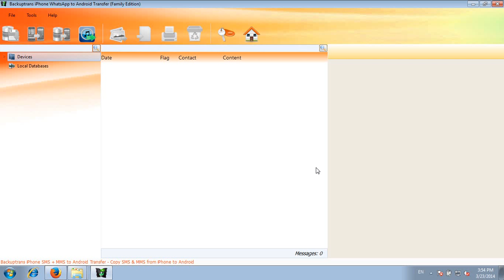iPhone to HTC One WhatsApp Messages Transfer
iPhone to HTC One WhatsApp Messages Transfer Tutorial shows you how to transfer WhatsApp Messages from iPhone to HTC One step by step.